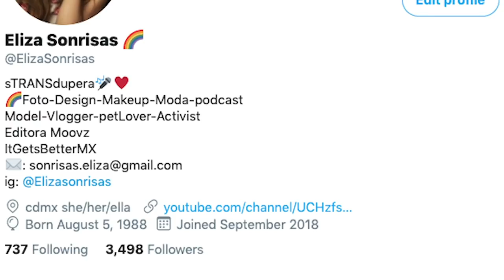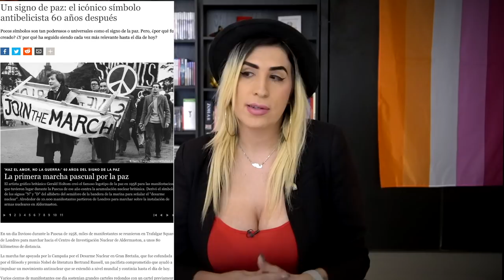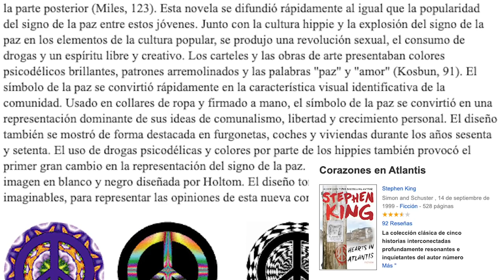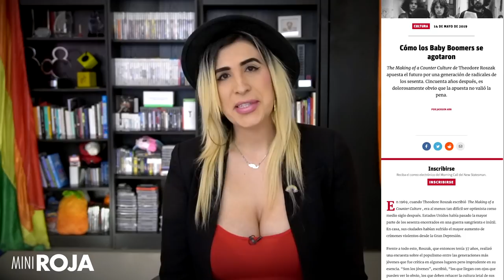¿Por qué desapareció el símbolo de la paz? → ☮ /miniRoja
Recuerdo verlo EN TODOS LADOS mientras crecía. Y ahora.. rarito. ¿Por?

De paso.. este tema lo discutimos en vivo en Roja, acá por si se lo perdieron